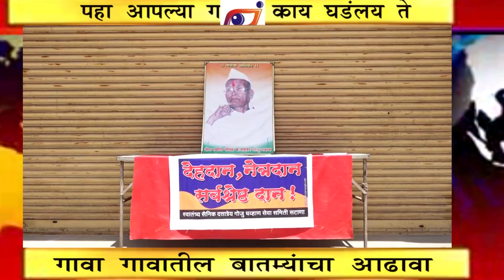माझ गांव माझी बातमी-मटन मार्केटला कुलूप,ड्रोनद्वारे पोलिसांची निघरानी,भाजीपाला थेट घरी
माझ गांव माझी बातमी-मटन मार्केटला कुलूप,ड्रोनद्वारे पोलिसांची निगरानी,भाजीपाला थेट घरी यांच्या सह इतर महत्त्वाच्या बातम्या